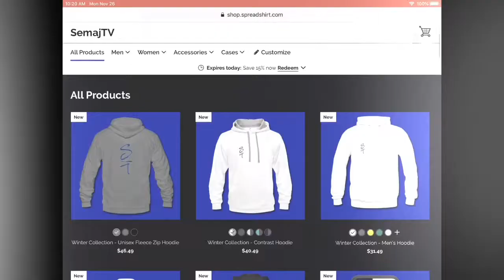How YNW Melly Recorded “ Mixed Personalities” Reaction